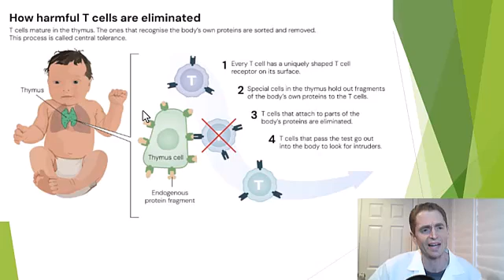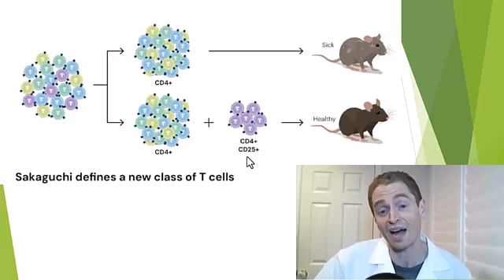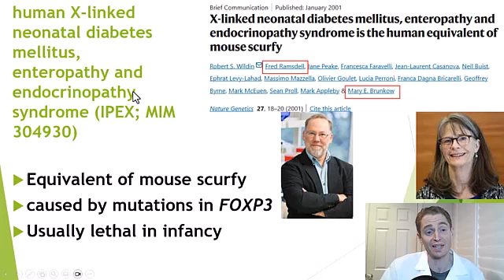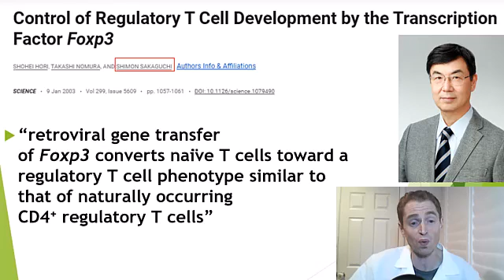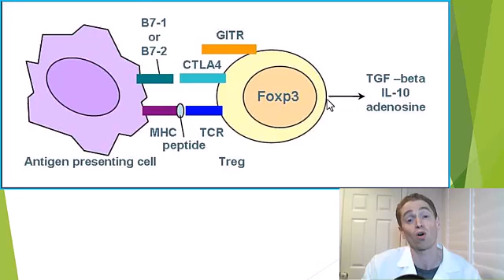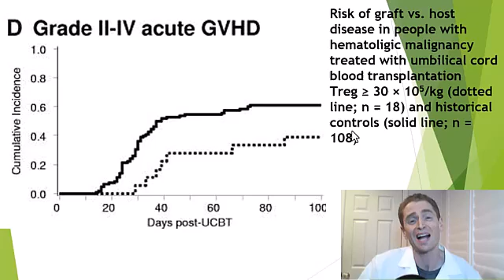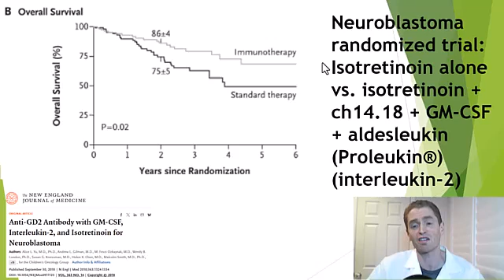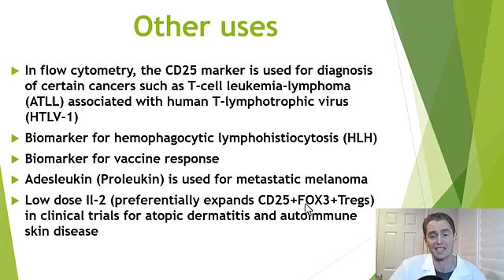2025 Nobel Prize in Medicine/Physiology for Peripheral Immune Tolerance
This video explains how Dr. Fred Ramsdell, Dr. Mary Brunkow, and Dr. Shimon Sakaguchi won the 2025 Nobel prize in Physiology and Medicine and how their discovery is used in the treatment of cancer and autoimmune disease today.

Control of Regulatory T Cell Development by the Transcription Factor Foxp3
Disruption of a new forkhead/winged-helix protein, scurfin, results in the fatal lymphoproliferative disorder of the scurfy mouse
Immunologic self-tolerance maintained by activated T cells expressing IL-2 receptor alpha-chains (CD25). Breakdown of a single mechanism of self-tolerance causes various autoimmune diseases
Medicine Nobel goes to three researchers who identified immune system’s security guards
X-linked neonatal diabetes mellitus, enteropathy and endocrinopathy syndrome is the human equivalent of mouse scurfy
The immune dysregulation, polyendocrinopathy, enteropathy, X-linked syndrome (IPEX) is caused by mutations of FOXP3
A RANDOMIZED, DOUBLE-BLIND TRIAL OF BASILIXIMAB IMMUNOPROPHYLAXIS PLUS TRIPLE THERAPY IN KIDNEY TRANSPLANT Anti-GD2 Antibody with GM-CSF, Interleukin-2, and Isotretinoin for Neuroblastoma RECIPIENTS1,2